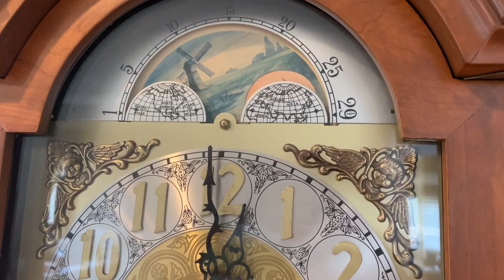Is Homemaking the New Wellness?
Are cooking, cleaning, baking, gardening, and sewing the new wellness? In today's video we explore an article that purports that homemaking is the new wellness and self-care. What do you think?

I have 3  affordable eCourses that you will love:
Create Your Own Ten-Item Wardrobe
*NEW* How to be Efficient at Home